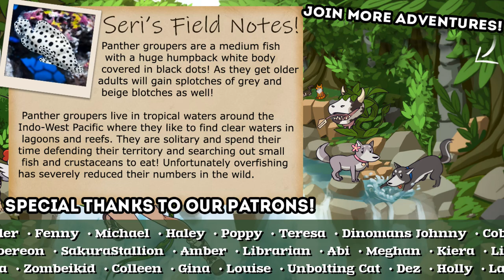SCHOOLING with Zebra Stripes!! 🐠 Megaquarium • #8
From the creator of Big Pharma comes a brand new economic simulation game. Megaquarium follows in the footsteps of classic theme park management tycoon games and adds an aquatic spin!

Megaquarium features almost 100 different marine species including fish, sharks, crustaceans, corals, jellyfish, other invertebrates and even a turtle! You’ll be spoilt for choice as you design, decorate and populate your tanks.

🌿💚 Stay curious!! 💚🌿